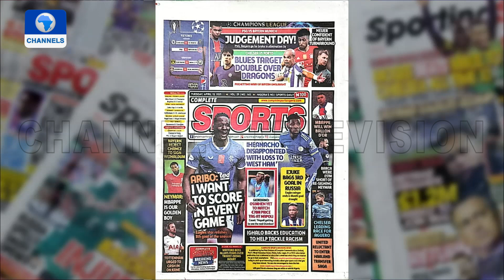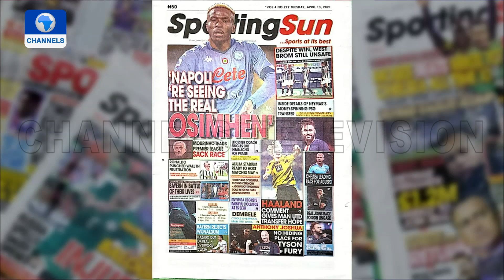Sports This Morning | 13/04/2021